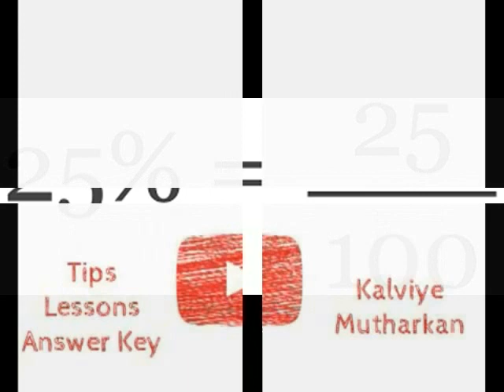PERCENT TO FRACTION CALCULATOR